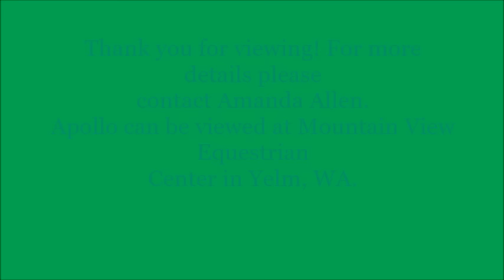Apollo Take 2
Keen to the Xtreme is a 2015 American Saddlebred colt that is for sale through Warmbloods Maximus based out of Mountain View Equestrian Center in Yelm, WA.